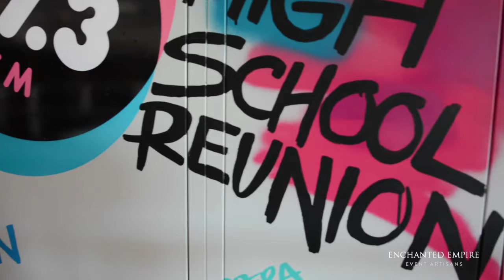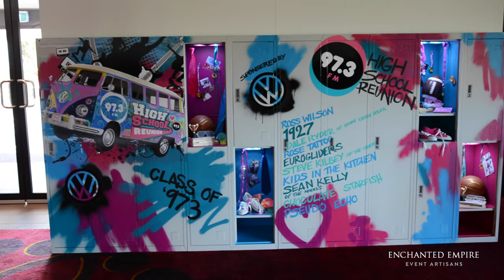97.3 FM High School Reunion, VIP Media Wall by Enchanted Empire, Event Artisans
Custom Graffiti, artwork and logos were applied to this vamped up High School Locker Media Wall for 97.3 FM’s High School Reunion VIP area, by our talented Fabrications Team. Decked out in bright graffiti of teals, turquoise, magenta + hot pinks, to capture the 97.3FM brand, this locker had all the details to showcase it’s major sponsor Volkswagon. VW logos and an intricately detailed Volkswagon Combi Van were one of the key features of this piece. Our Fabrications + Graphics team worked together to effortlessly execute a vibrant application of nostalgic details within each locker, from trophies, books, musical and sporting paraphernalia, bright canvas shoes and posters of the bands on show in their era. All of the bands were listed in a hand painted graffiti style including Ross Wilson, 1927, Dale River of Boom Crash Opera, Rose Tattoo, Eurogliders, Steve Kilbey of the Church, Kids in the Kitchen, Sean Kelly of the Models, Chocolate Starfish + Pseudo Echo. It was a nostalgic evening, with high energy and a great feature for VIP guests on the night.

We understand the importance of delivering your vision is key to your events success. Our team of dedicated professional corporate event managers will tailor a concept and schedule to suit your company’s individual requirements. They will assist you to define your style and turn your corporate event or promotional product launch into the talk of the town.

Enchanted Empire, Event Artisans ensures your promotional event reflects your company style, we work to seamlessly with your nominated space from the concept stages right through to the event launch.

Make your next promotional or branding launch a styling success with the expertise of Enchanted Empire's Corporates team.